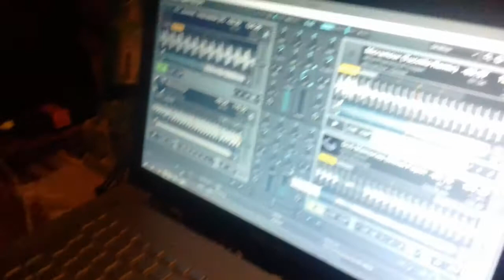en la montaña ( primera parte)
quiero compartir con ustedes el paseo en la montaña, una travesía con mis amigos la pasamos genial en la naturaleza, el rió y la lluvia